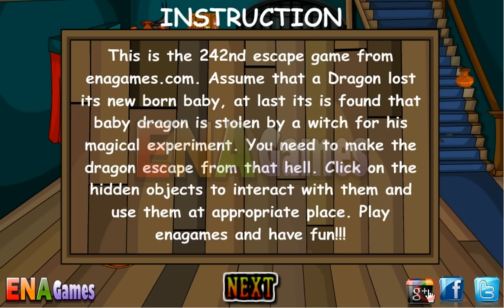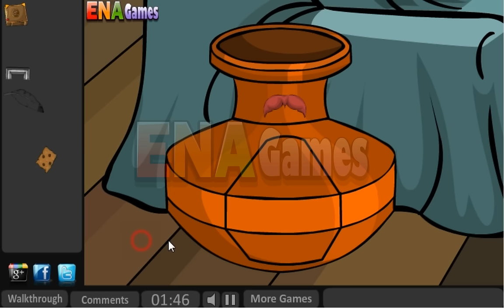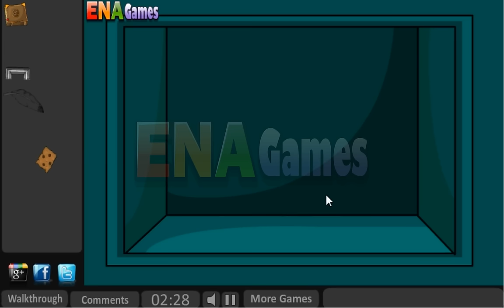Escape the witch Walkthrough